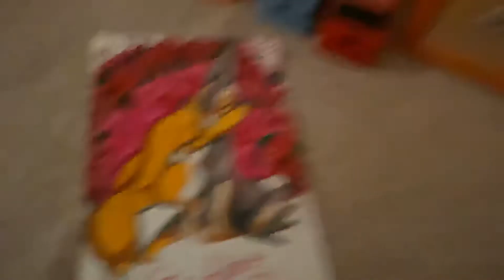Late Night with the Bean! - BlackBeanBoi - Day 229 (10/10/2020)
I talk about my day at night!